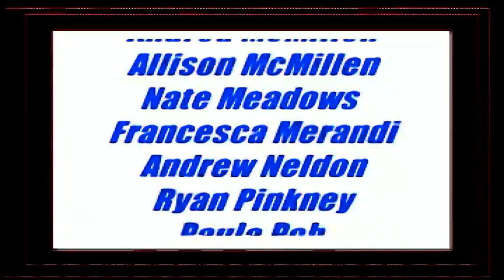2003/2004 Mohawk Bowl (MHS Red and Blue Band)